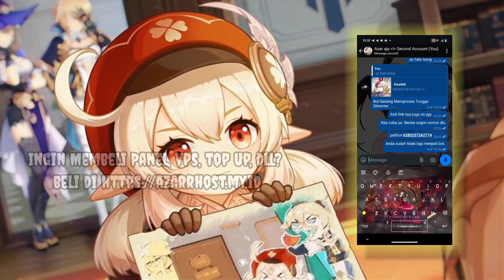🟠 SC BOT WA MD TERBARU!! || KLEE MD 2.5 || FITUR JADIBOT WORK || COCOK BUAT JAGA GRUP || CPANEL MENU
MINIMAL KASIH CR KALAU MAU REUPLOAD

• Niat
• Sc Bot
• Panel/Termux/replit
• Kuota Internet

Cr: ‎⁨@azarr_editz
Cr²:  flowfalcon

BUTUH BAHAN BUAT RUN BOT? CHAT NOMOR DI BAWAH

PROMO PANEL AZARR STORE!!

MINAT? MASUK SINI

Keuntungan server kami?
♧Server terjaga
♣︎Hemat kuota
♧Hemat penyimpanan

Harga diatas adalah untuk 1 bulan
Memiliki garansi selama 10 hari full ganti